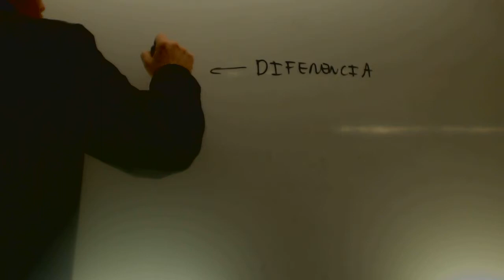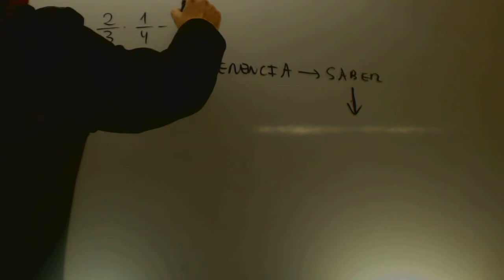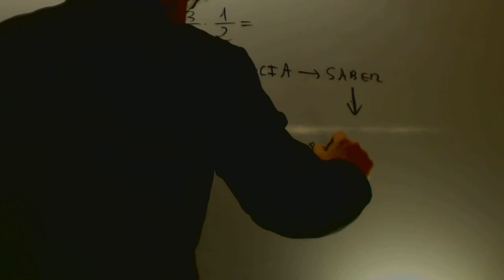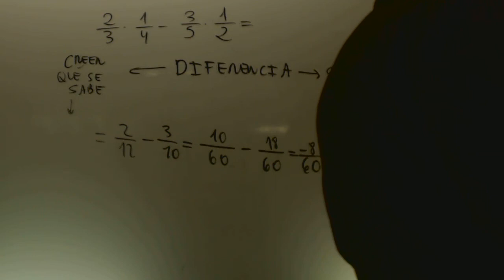Diferencia entre saber y creer que se sabe Academia Usero Estepona